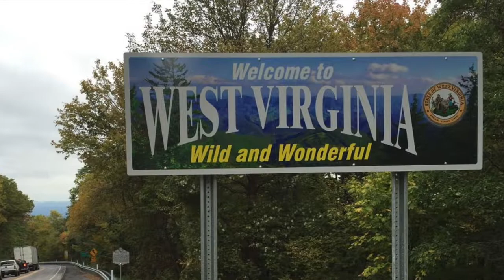Travis Braden: West Virginia's Next Rising Star - After the Flag Ep.6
In this 100 subscriber special, we will be examining the career of one of West Virginia's rising stars Travis Braden.

A driver with countless high profile wins to his name, Braden hasn't been able to advance his career as quickly as other due to a lack of sponsorship.

Being one of my personal favourite Late model racers, my hopes are this video can potentially help Braden find a sponsor to help his racing career!

CREDIT:

NASCAR, Formula One, Indycar, Charles Krall, Travis Braden, Matt Weaver, AutoWeek, SpeedSport, Jordan St.Amant, WestVirginiaU, Crash Racing2, ARCA, Speed51.com, Some Full Races 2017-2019